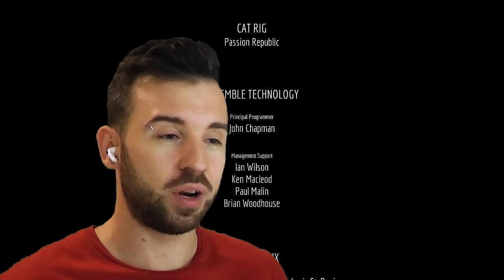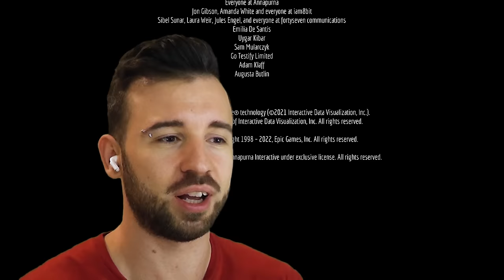ФИЛОСОФСКАЯ КОНЦОВКА В STRAY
Котик и его друзья в тюрьме. Чем же закончится их приключение? В чем философия Stray? Stray Прохождение Gameplay Часть 4 Финал